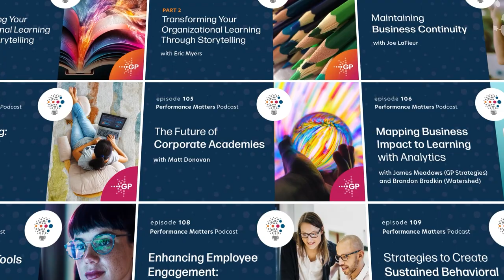Evolution of Gaming in the Learning Industry I Performance Matters Podcast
The gaming industry has undergone significant transformation over the past decade, especially in the last five years. These advancements in the gaming sector have had a beneficial impact on its use for digital learning experiences. In this episode of the Performance Matters podcast host, Michael Thiel engages in a conversation with Emma Jourdan and Rich Calcutt, members of the GP Strategies Learning Experience Team to explore the evolving landscape of gaming.